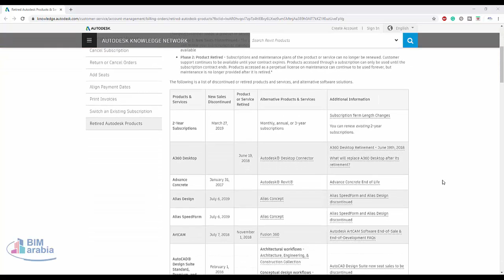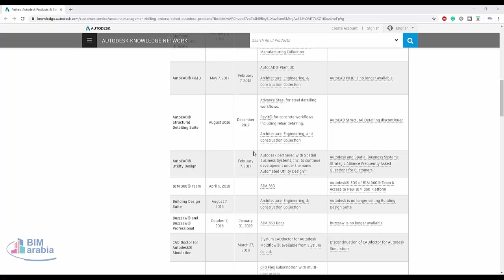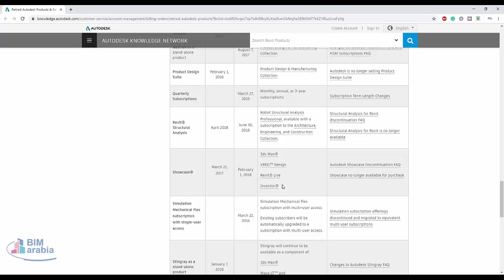اهم البرامج التى قتلتها اوتوديسك